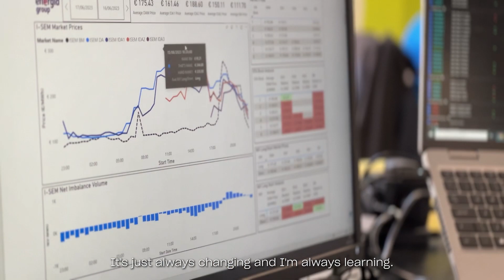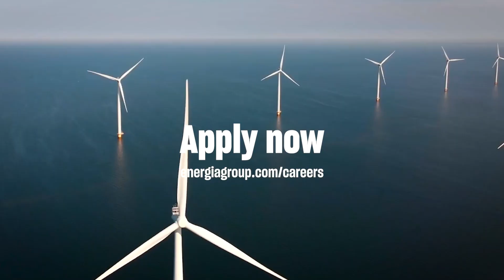Does energy move you? Then move with us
Join Energia and make a difference towards a greener future.